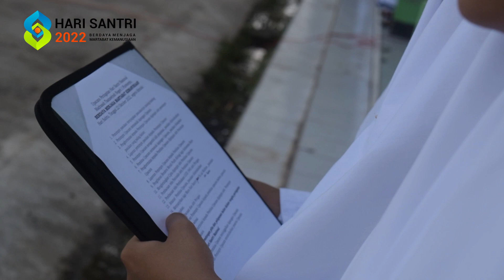hari santri nasional 2022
Gear : Canon EOS
Drone : DJI mavic2